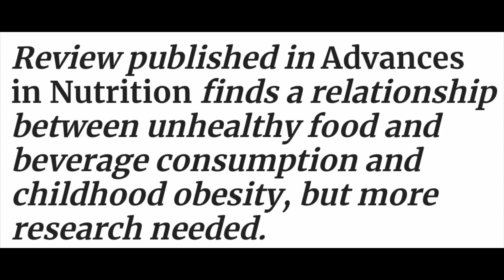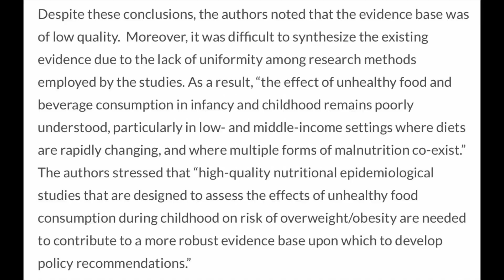Top US medical group says another insanely STUPID thing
I thought it was April Fool’s Day, but it isn’t…

Join my Red-Pilled Community and Follow me on Locals, the uncensored platform, for more open and real discussions: